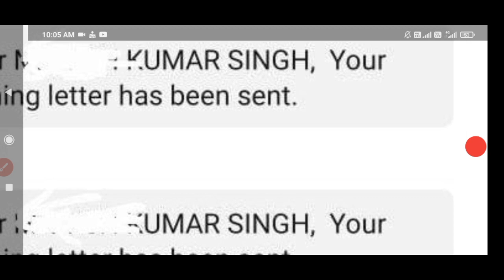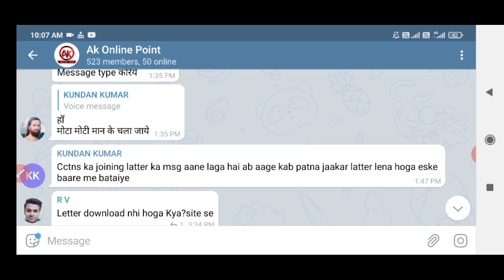Bihar Beltron DEO Update : beltron DEO की जॉइनिंग का message आना शुरू। अब आगे का Process क्या है ?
💠 💯% मिलेगी सफलता 🎯 👆👆👆

My Gadget:-      ⬇️⬇️⬇️⬇️⬇️

My Mic
My Mobile
My Laptop

                                                         Thanks.